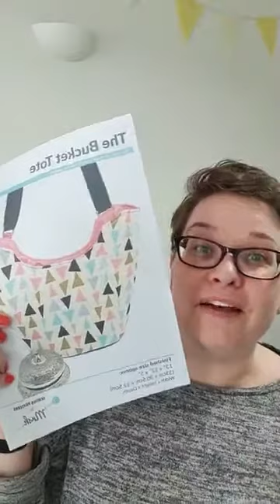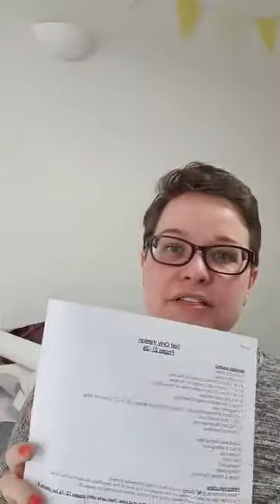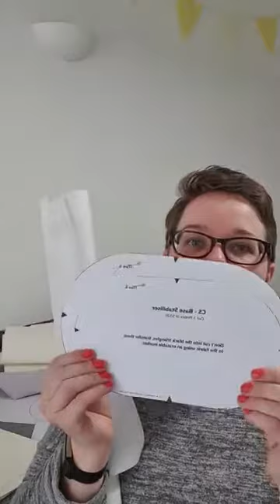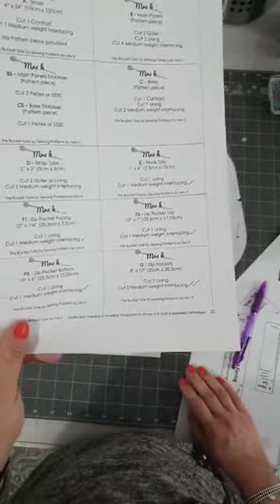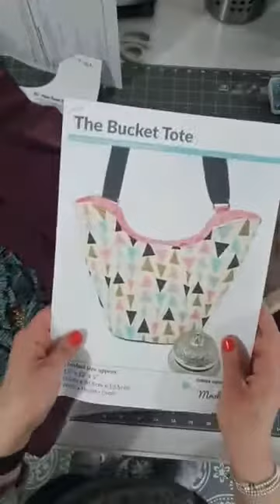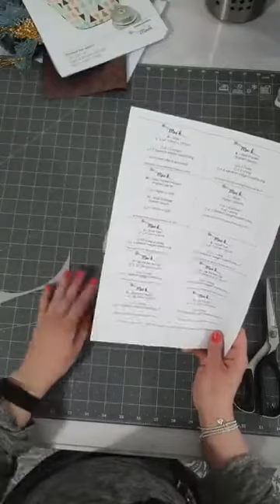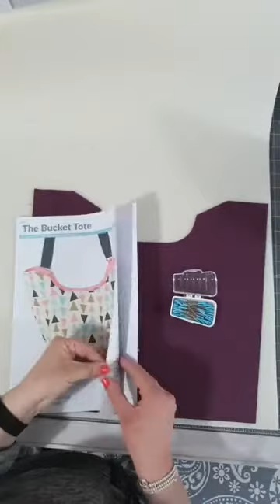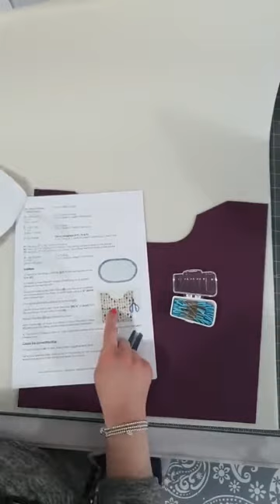The Bucket Tote Sew Along with Mrs H - Part 1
Sew along with Mrs H as she makes The Bucket Tote. What fabrics will work best for your Bucket Tote? In Part 1 Mrs H talks about choosing your fabrics and cutting them out.

About The Bucket Tote:
Casual yet stylish, The Bucket Tote is a fun and easy sew with a classic shape. Its minimal pieces make it a lovely quick sew, and the large outer panels are great for showing off prints or playing with embellishments. With plenty of pockets and a key hook, you don't need to worry about losing things inside despite the Tote's generous size!

Originally shared via Facebook Live on Monday 30th March 2020